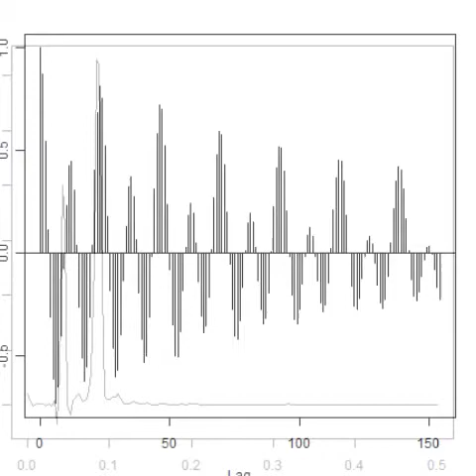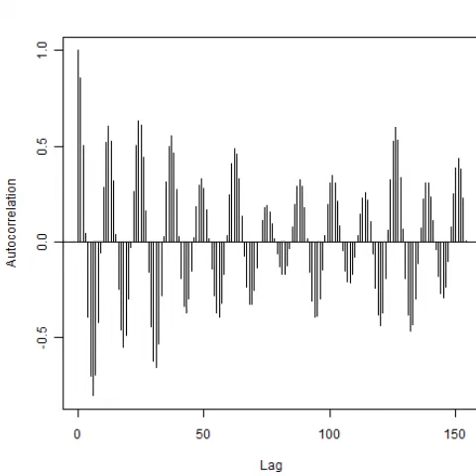スライドショー 超音波計測解析装置 Ultrasonic System